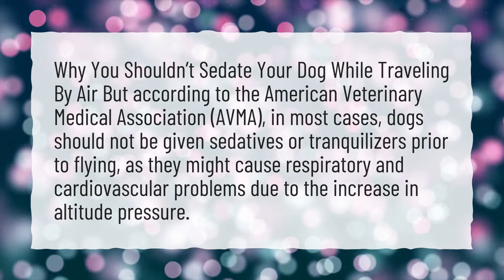Can you sedate a dog for travel?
More About Sleeping Pills For Dogs • Can you sedate a dog for travel?